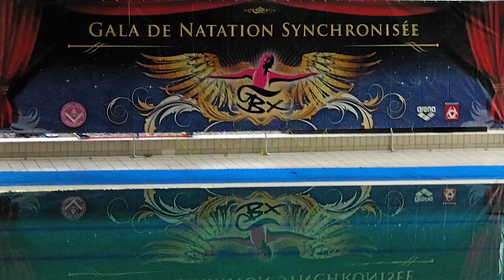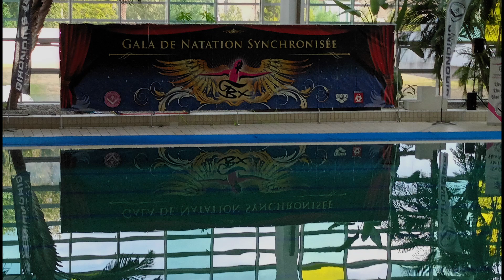Girondins de Bordeaux Gala de Natation Synchronisée